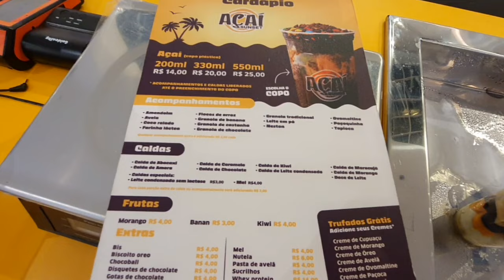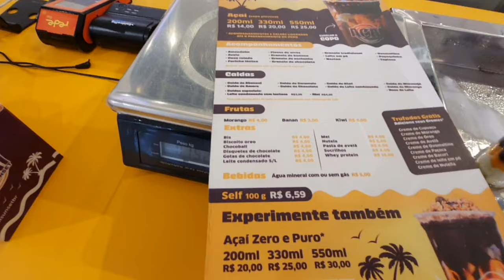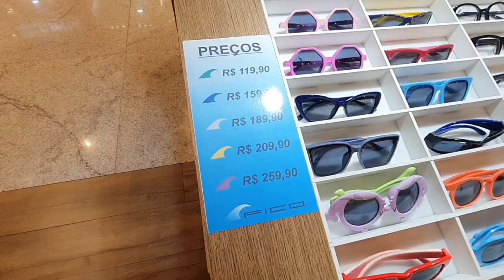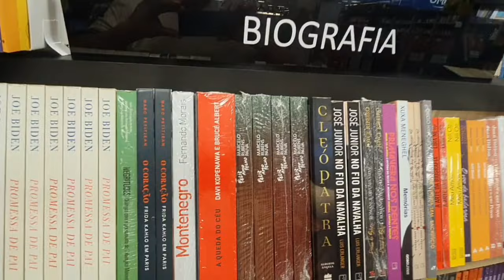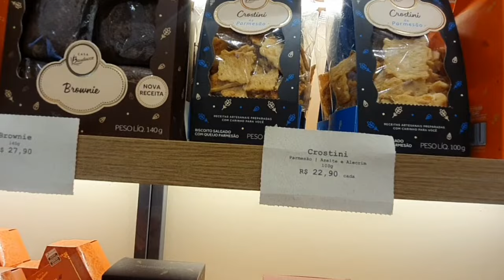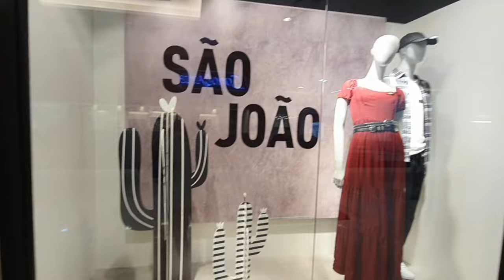Surpresas no Shopping Rio Poty, Teresina Piauí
Surpresinha de segunda-feira
Vendo vitrines. Assista até o final, Fui chamado para conversar com o segurança !!
Teresina Piauí